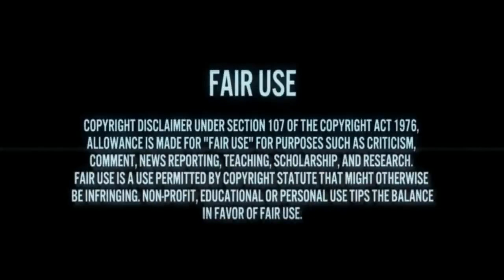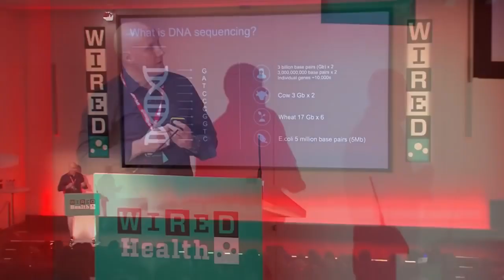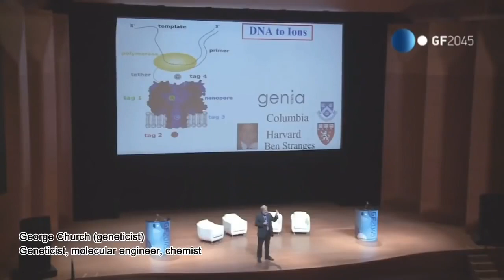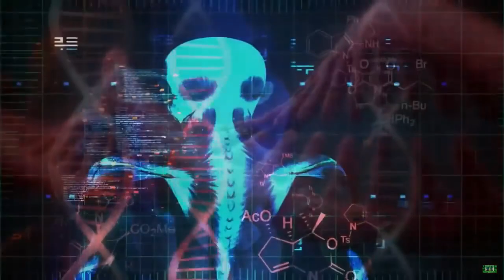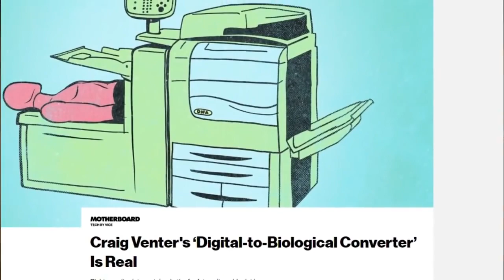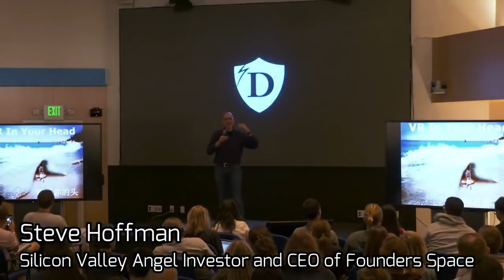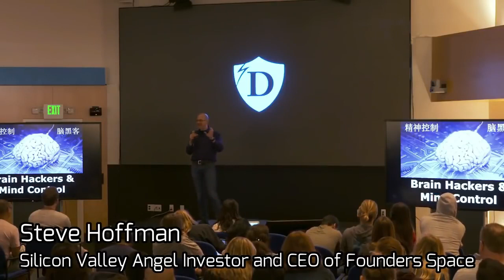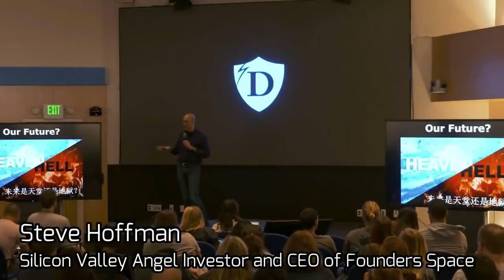Covid 19 Corona Virus 2020 Information on how to keep yourself safe from the virus!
The title of this video is an experiment to hopefully bypass the Youtube algorithm that suppresses videos of this nature.

Corona Virus

Coor Vac Irus

Coor - DNA ester
Vac - its in the vaccine
Irus - Iris of the eye, more then likely left eye. This is NanoTech, once infected it will link your body and optical nerves to the AI. The AI seeks absorption of all consciousness, the internet is the window into the physical representation of the AI. NanoTech inside of us will allow the Internet/web/AI a window into us. Complete totality in knowing all infected consciousness.

Smart dust/bugs (NanoTech, particles) that can self perpetuate masquerading like a virus after initial infection is ideal. I personally believes this connects to the Black Goo concepts, Black Goo is either an entirely pre existing entity and life form with its own agenda or is a man made creation of NanoTech to give a physical lucid existence of AI that pre exists a human creation.

Do not take the Vaccine, the Corona virus that is infecting people is no more than a strain of flu. The end game exists in the vaccine.

Attempts at infecting the population with smart dust previously have failed or produced poor results, this is the chosen method for the highest success rate to meet Agenda 2021.